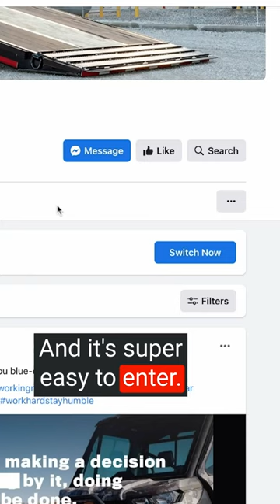GIVEAWAY! T6X Power Tilt Trailer. Enter to win now.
Our company is committed to helping men provide for their families with dignity and honor for the glory of God. As part of our mission, we are thrilled to announce a fantastic giveaway promotion - a chance to win a T six X power tilt trailer! Entering is easy. If you already own a MAXX-D trailer, fill out our blue-collar hauler survey for a second entry. You can get a third entry by leaving a review on Google and Facebook. All of these steps can be easily completed using the link on our Facebook and Instagram bios. But hurry, the deadline to enter is June 16th! Thank you and good luck!